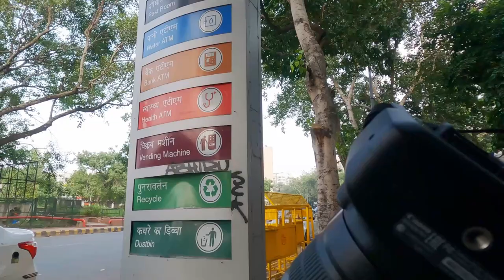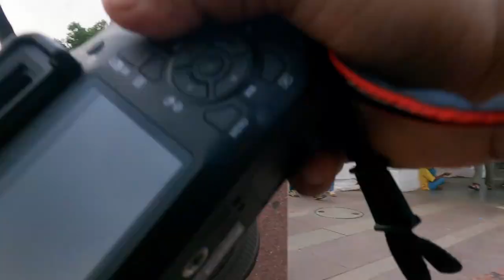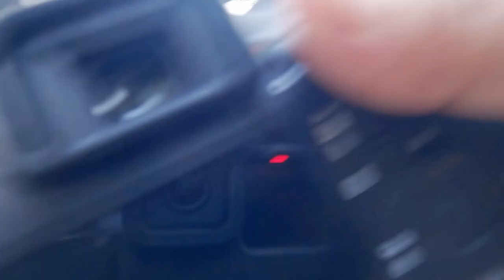Basic DSLR POV Street Photography - Connaught Place | Rajiv Chowk - New Delhi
We have tried to shoot a POV video for beginners, those who are looking forward to start photography or videography as a passion or hobby.

The place we have chosen for this shoot is the heart of Delhi - Connaught Place or Rajiv Chowk, New Dehi.

The place is full of action & hustle-bustle, which makes the experience of street photography much more interesting due to amazing people, crowd & unique personalities.

The idea behind this video is to just capture the simplicity of our super diverse & interesting street characters.

- ASUS TUF Gaming F15 (2021) Laptop

- Arctic Fox Flash Deep Dive DSLR Backpack